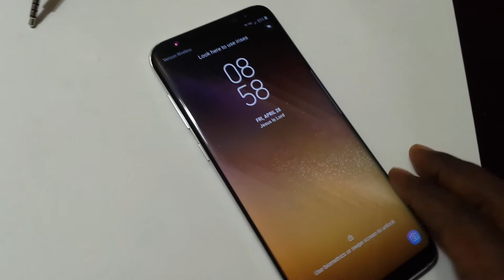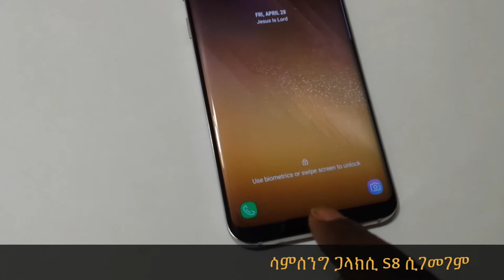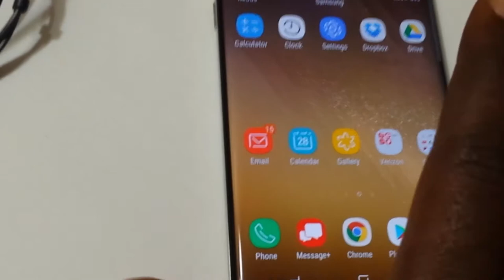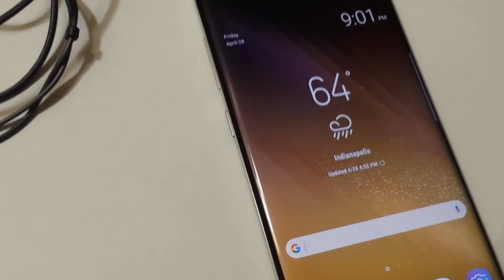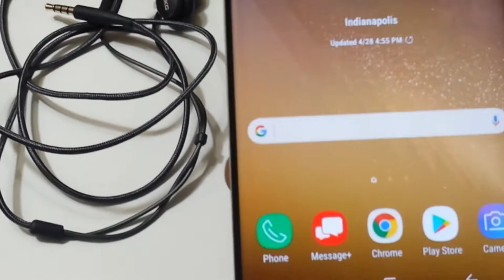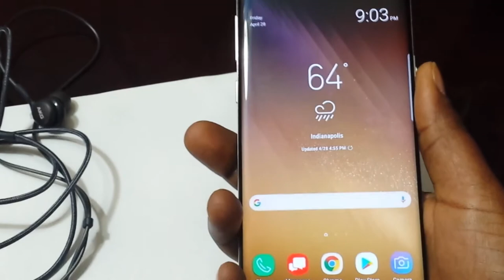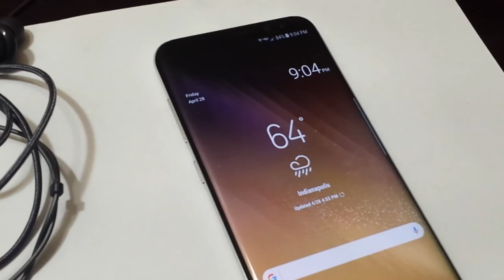ሳምሰንግ ጋላክሲ S8 በአማርኛ ሲገመገም (Samsung Galaxy S8 Amharic Review - Ethiopia)